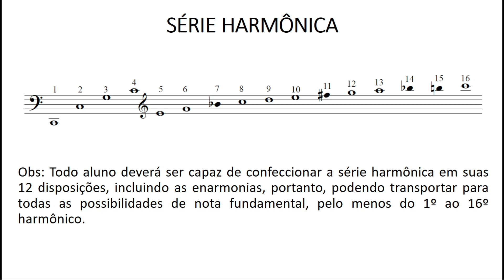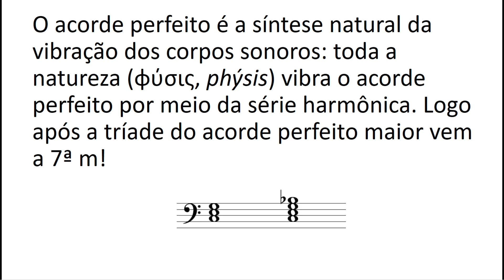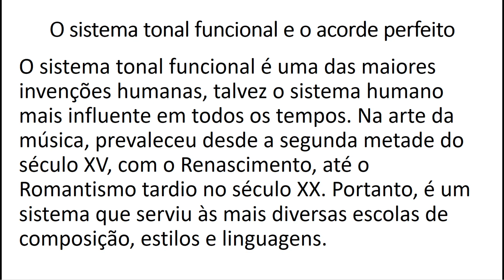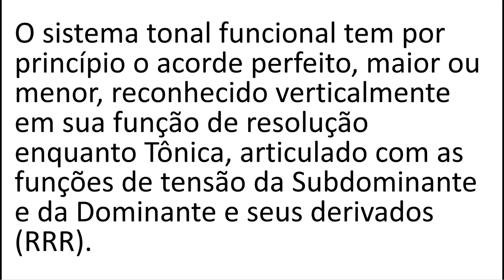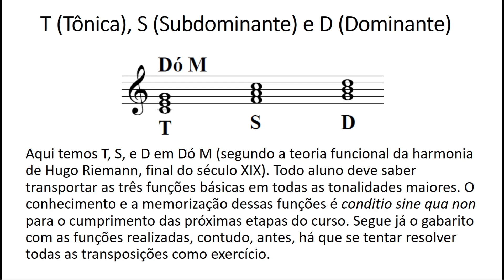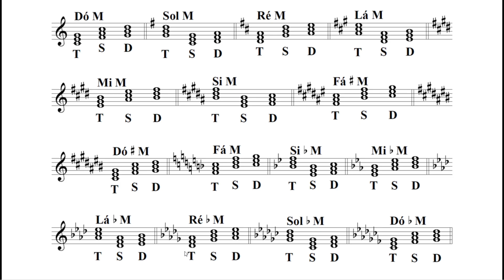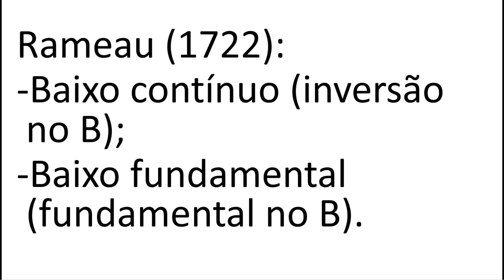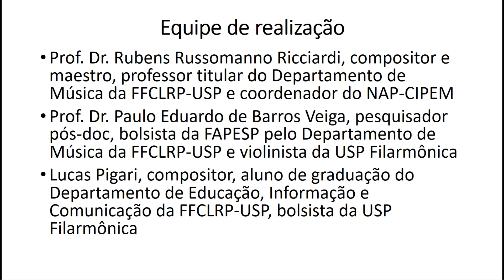Aula 5a, Curso USP de Harmonia/Contraponto I (Série Harmônica), Rubens Russomanno Ricciardi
ERRATA:
- Fá # é a sensível de Sol, e não de Dó.
- Na Série Harmônica não há Tônica, mas nota fundamental - a alusão à Tônica no contexto da Série Harmônica se deu em um sentido metafórico, enquanto tom (som) referencial.

CURSO USP DE HARMONIA E CONTRAPONTO I - Aula 5a - Série Harmônica, sistema tonal e acorde perfeito

Equipe:
Prof. Dr. Rubens Russomanno Ricciardi, compositor e maestro, professor titular do Departamento de Música da FFCLRP-USP e coordenador do NAP-CIPEM
Prof. Dr. Paulo Eduardo de Barros Veiga, pesquisador pós-doc, bolsista da FAPESP pelo Departamento de Música da FFCLRP-USP, violinista da USP Filarmônica
Lucas Pigari, compositor, aluno de graduação do Departamento de Educação, Informação e Comunicação da FFCLRP-USP, bolsista da USP Filarmônica

Uma realização:
USP-Filarmônica
NAP-CIPEM (Núcleo de Pesquisas em Ciências da Performance em Música)
Filô (Faculdade de Filosofia, Ciências e Letras de Ribeirão Preto)